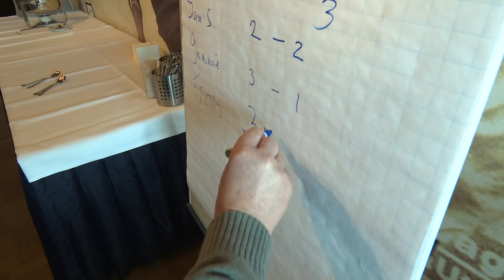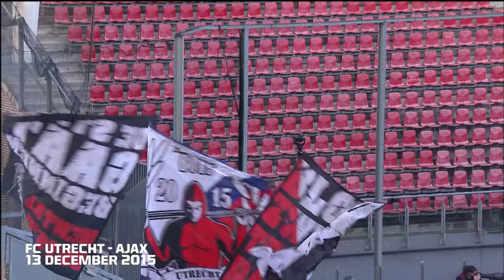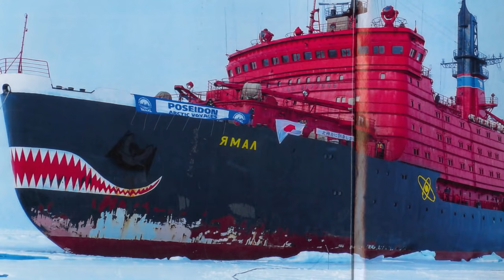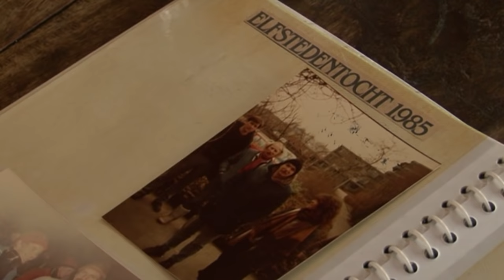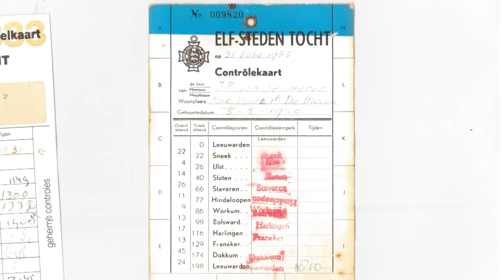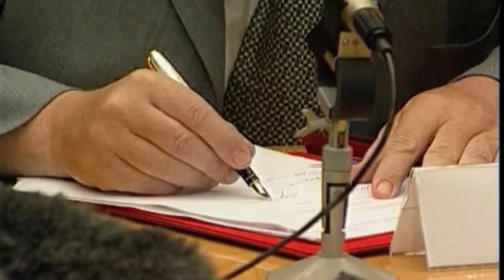DOCU | Frans van Seumeren, door weer en wind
Op 2 april 2008 maakte FC Utrecht bekend dat Frans van Seumeren een meerderheidsbelang in de club heeft gekocht. Sindsdien is de grootaandeelhouder van FC Utrecht al 12 jaar eigenaar van de FC uit de Domstad.